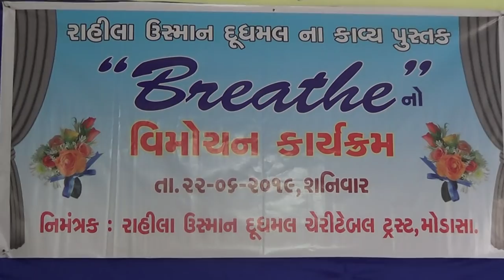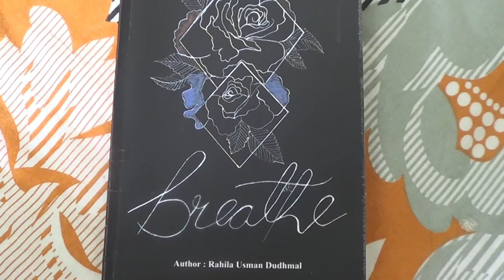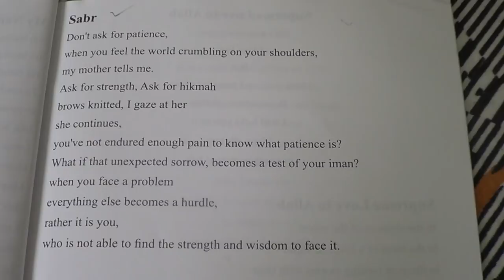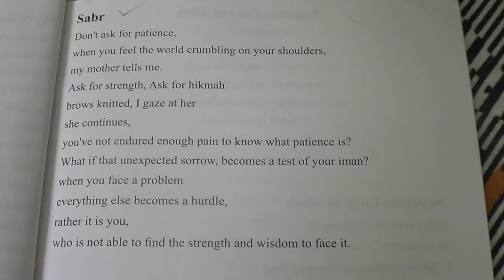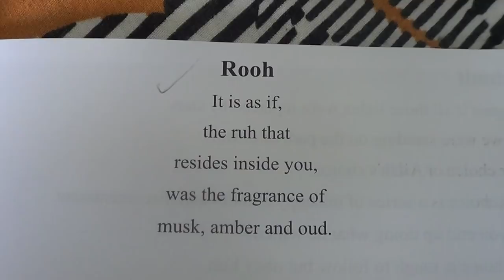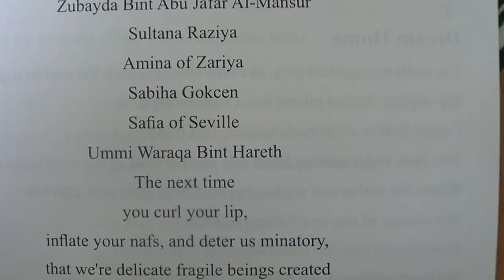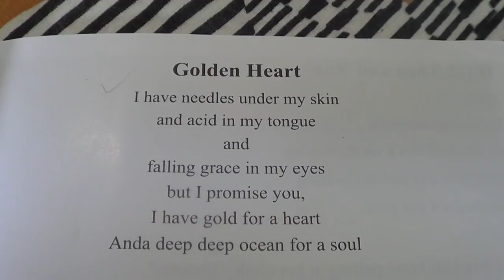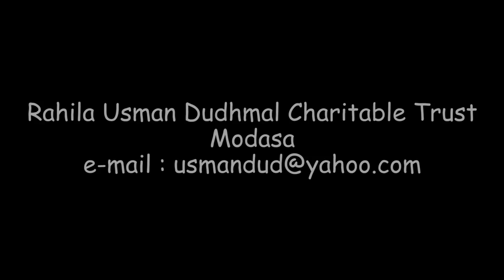Rahila Usman | Breathe | Collection of poems | Book launch event | Modasa | Gujarat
Breathe is a collection of wonderful poems by Rahila Usman who had lost her life as she was returning from karuna-birds rescue program on the day of uttarayan-2019, the glass coated manja thread struck on her neck and that proved fatal for her.